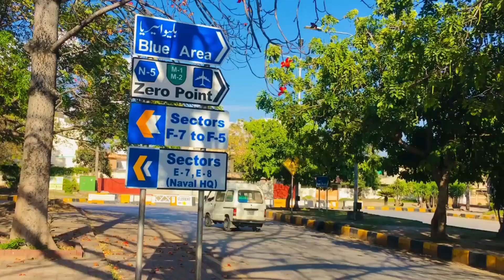My lslamabad First vlog 🇵🇰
islamabad